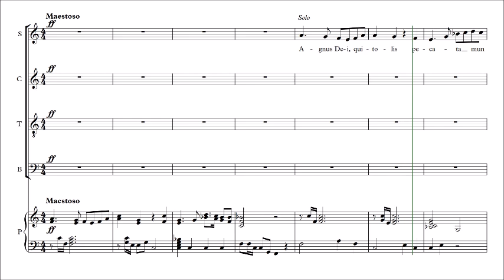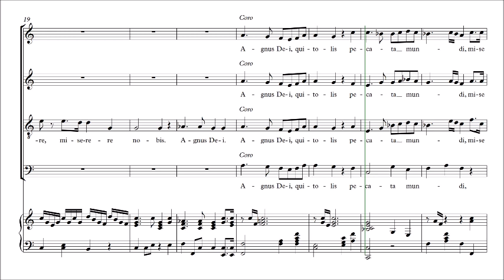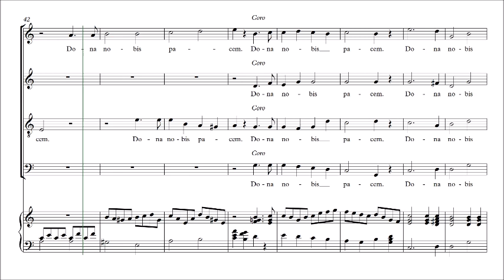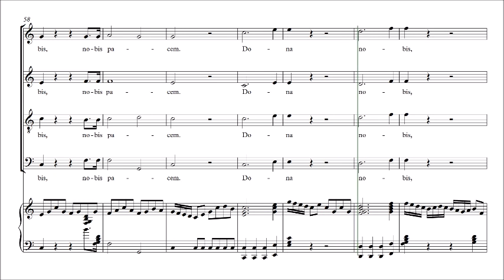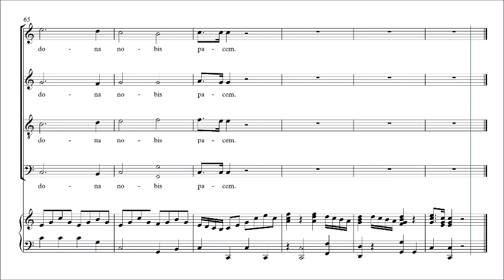AGNUS DEI Misa en Do, POULSEN CONTRALTO